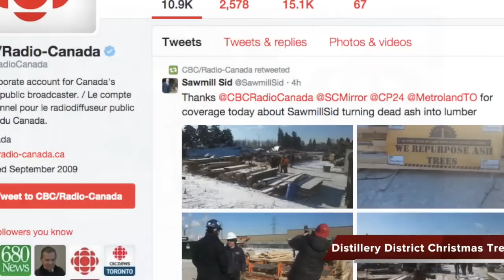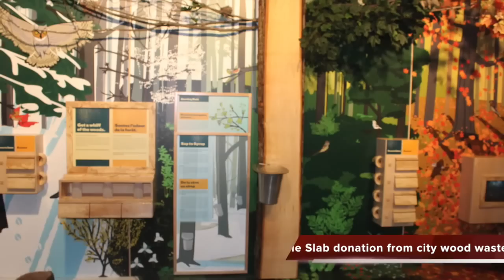Sawmill Sid Inc Team Journey!